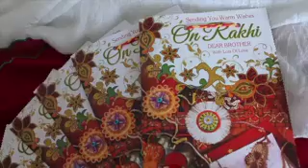Musical Rakhi Card with Rakhi song "Bahna ne Bhai ki Kalai se"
When you open Rakhi card it starts singing "BAHNA NE BHAI KI KALAI SE--" As sisters can not always visit brothers on Rakhi , hence this Rakhi card with Rakhi song
There is full range of Indian  musical  voice , audio, recordable , re recordable Rakhi , Birthday , New Year , valentine day , love cards, corporate invitation , promotion cards.
Can be customised in your own voice.

Also available hourly chanting corporate promotional clocks for gifting , religious spritual chanting clocks , mantra chanting boxes
, New year Diaries with corporate jingle
, musical gift boxes for wedding,

 Indian  designer wedding marriage invitation cards , Hindu Marriage , Sikh marriage designer wedding cards with Shabads, Muslim wedding card with Azaan sound,